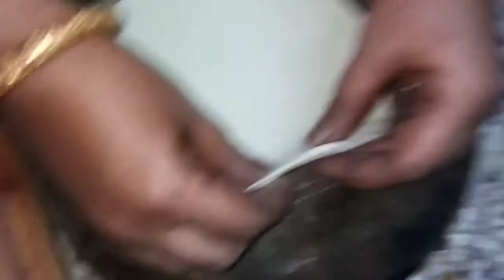Yummy😋 Chicken shawarma in mouth watering taste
Homemade chicken shawarma